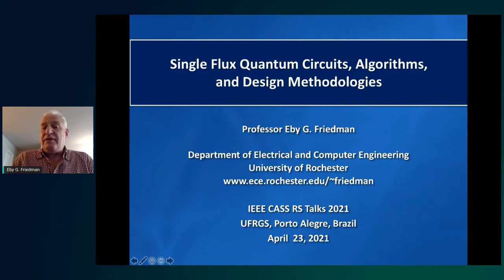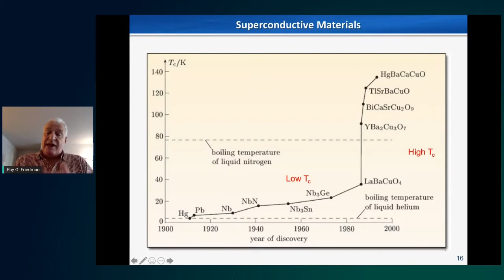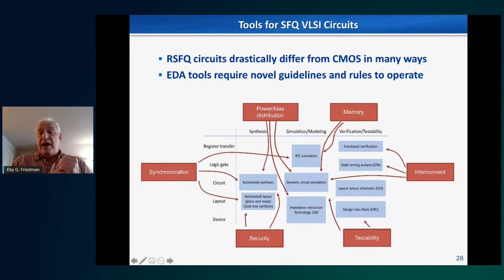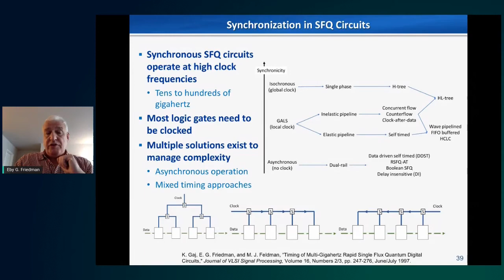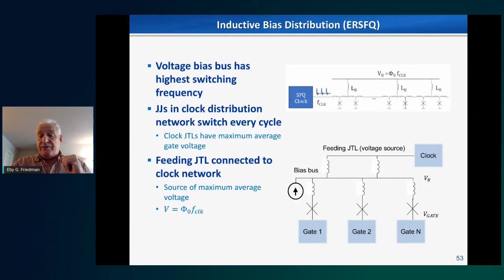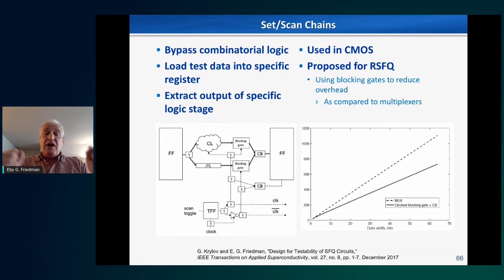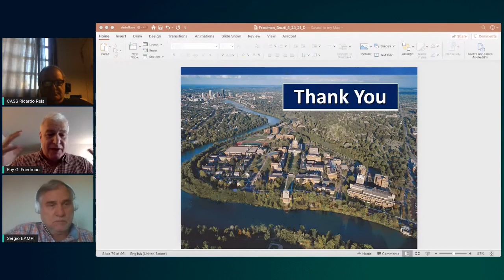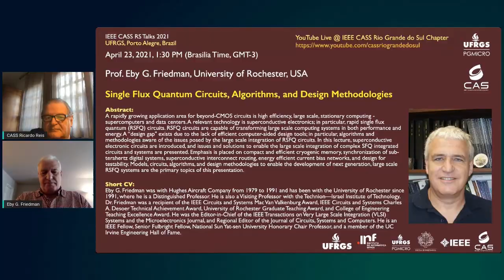CASS Talks 2021 - Eby Friedman, University of Rochester, USA - April 23, 2021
CASS Talks 2021 - April 23, 2021
Single Flux Quantum Circuits, Algorithms, and Design Methodologies
Eby G. Friedman
University of Rochester, USA

Abstract:

A rapidly growing application area for beyond-CMOS circuits is high efficiency, large scale, stationary computing - supercomputers and data centers. A relevant technology is superconductive electronics; in particular, rapid single flux quantum (RSFQ) circuits. RSFQ circuits are capable of transforming large scale computing systems in both performance and energy. A “design gap" exists due to the lack of efficient computer-aided design tools; in particular, algorithms and methodologies aware of the issues posed by the large scale integration of RSFQ circuits. In this lecture, superconductive electronic circuits are introduced, and issues and solutions to enable the large scale integration of complex SFQ integrated circuits and systems are presented. Emphasis is placed on compact and efficient cryogenic memory, synchronization of sub-terahertz digital systems, superconductive interconnect routing, energy efficient current bias networks, and design for testability. Models, circuits, algorithms, and design methodologies to enable the development of next generation, large scale RSFQ systems are the primary topics of this presentation.

Short CV:

Eby G. Friedman was with Hughes Aircraft Company from 1979 to 1991 and has been with the University of Rochester since 1991, where he is a Distinguished Professor. He is also a Visiting Professor with the Technion—Israel Institute of Technology.  Dr. Friedman was a recipient of the IEEE Circuits and Systems Mac Van Valkenburg Award, IEEE Circuits and Systems Charles A. Desoer Technical Achievement Award, University of Rochester Graduate Teaching Award, and College of Engineering Teaching Excellence Award. He was the Editor-in-Chief of the IEEE Transactions on Very Large Scale Integration (VLSI) Systems and the Microelectronics Journal, and Regional Editor of the Journal of Circuits, Systems and Computers. He is an IEEE Fellow, Senior Fulbright Fellow, National Sun Yat-sen University Honorary Chair Professor, and a member of the UC Irvine Engineering Hall of Fame.